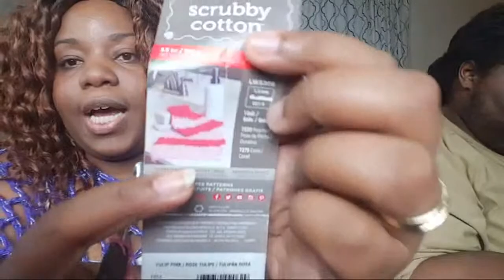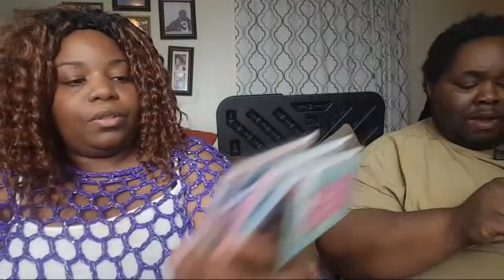Making Scrubbies And Hooks